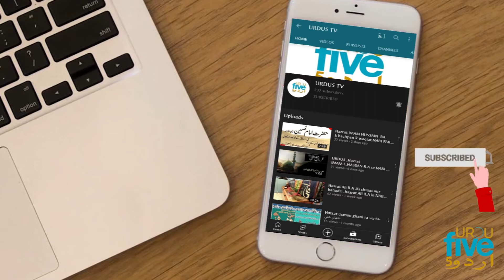Walled City of Lahore Authority| Watch Exclusive Interview of Shahid Iqbal Androon Lahore ki tarikh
Walled City of Lahore Authority | Watch Exclusive Interview of Androon Lahore ki tarikh